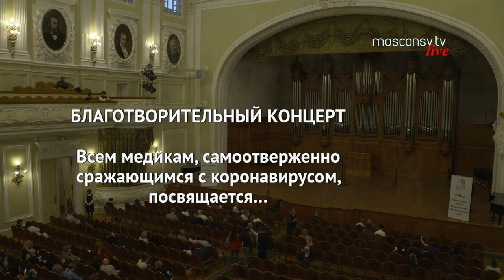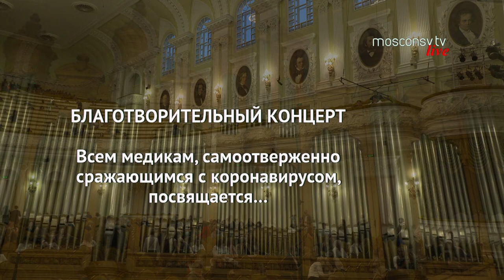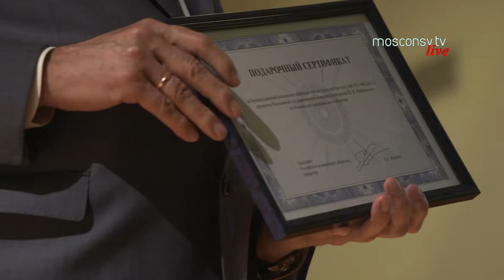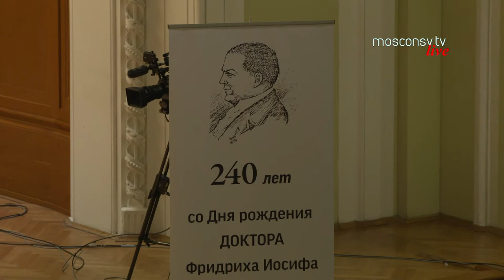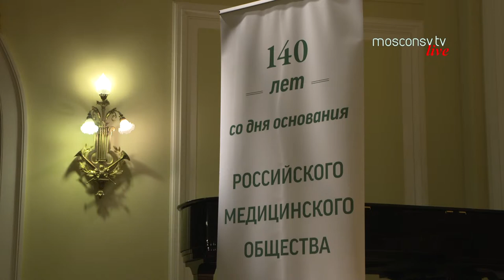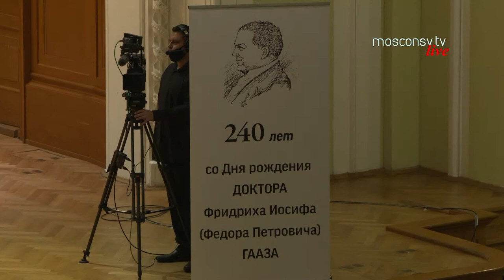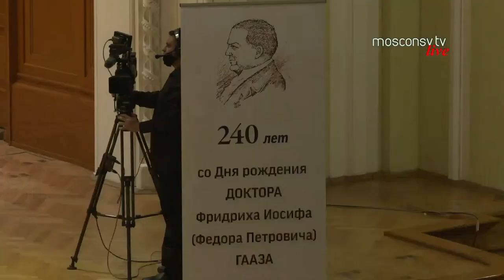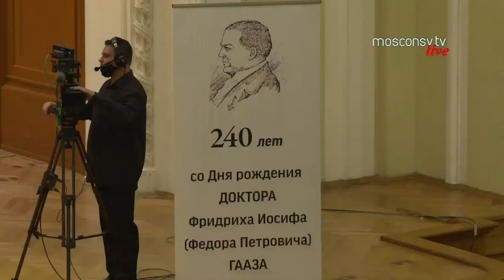БЛАГОТВОРИТЕЛЬНЫЙ КОНЦЕРТ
00:00 - БЛАГОТВОРИТЕЛЬНЫЙ КОНЦЕРТ
Всем медикам, самоотверженно сражающимся с коронaвирусом, посвящается…
12 сентября 2020, 19:00 | Концерт | БОЛЬШОЙ ЗАЛ

ПРОГРАММА

27:14 - И.С. Бах
Токката и фуга ре минор, BWV 565
| Константин ВОЛОСТНОВ (орган)

50:45 - П. Чайковский
Ария Иоанны из оперы «Орлеанская дева»

58:02 - Р. Леонкавалло
«Рассвет»
| Елена ЗЕЛЕНСКАЯ (сопрано), Елена САВЕЛЬЕВА (фортепиано)

1:02:44 - И. Брамс
Соната № 3 ре минор, соч. 108
(Части 3, 4)
| Никита БОРИСОГЛЕБСКИЙ (скрипка), Николай ЛУГАНСКИЙ (фортепиано)

1:13:20 - П. Чайковский
Ария Германа из оперы «Пиковая дама»

1:16:00 - Ф. Легар
Ария Су-Чонга из оперетты «Страна улыбок»
| Николай ЕРОХИН (тенор), Елена САВЕЛЬЕВА (фортепиано)

С. Рахманинов
Четыре прелюдии, соч. 23:
1:21:36  - № 6 ми-бемоль мажор
1:24:55 - №7 до минор
1:27:30 - № 4 ре мажор
1:32:40 - № 5 соль минор
| Николай ЛУГАНСКИЙ (фортепиано)
BENEFIT CONCERT
Dedicated to all the medical workers risking their lives
to combat the COVID-19 crisis…

September 12, 2020 7:00 PM | Concert | GREAT HALL
PROGRAM

J.S. Bach
Toccata and Fugue in D minor, BWV 565
| Konstantin VOLOSTNOV (organ)

P. Tchaikovsky
Joan’s Aria from the Opera ‘The Maid of Orleans’
R. Leoncavallo
‘Mattinata’
| Elena ZELENSKAYA (soprano), Elena SAVELYEVA (piano)

J. Brahms
Sonata No. 3 in D minor, Op. 108
(3rd & 4th Movements)
| Nikita BORISOGLEBSKY (violin), Nikolai LUGANSKY (piano)

P. Tchaikovsky
Herman’s Aria from the Opera ‘The Queen of Spades’
F. Lehár
Sou-Chong’s Aria from the Operetta ‘The Land of Smiles’
| Nikolai EROKHIN (tenor), Elena SAVELYEVA (piano)

S. Rachmaninoff
Four Preludes, Op. 23:
No. 6 in E-flat major,
No. 7 in C minor,
No. 4 in D major,
No. 5 in G minor
| Nikolai LUGANSKY (piano)